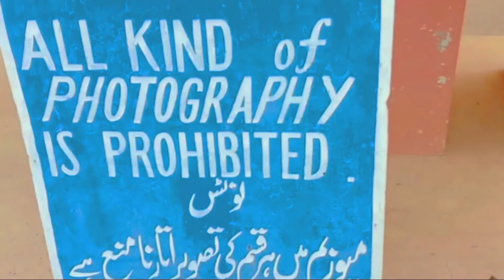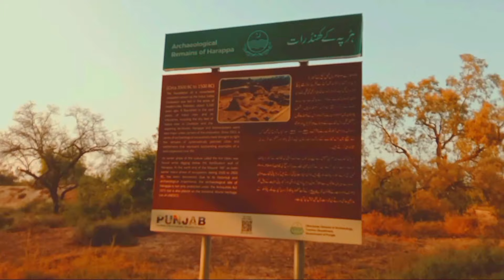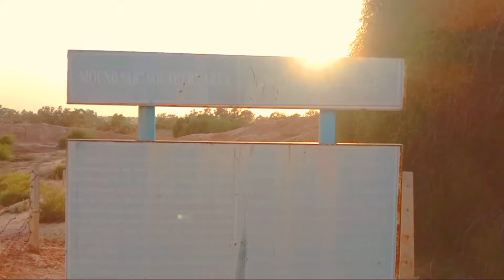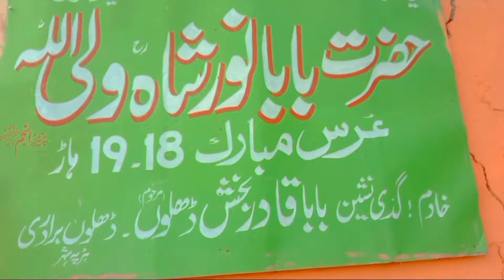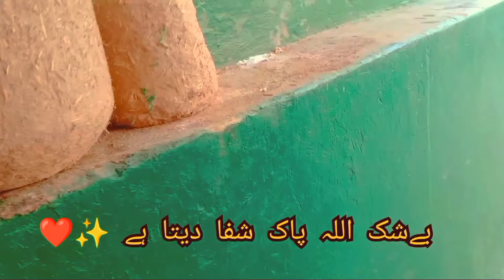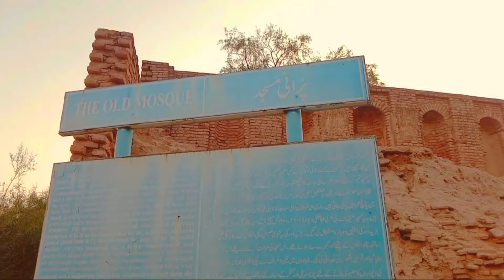Harappa Museum | History place | Hassan saghla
harappa Museum
Hassan saghla
Sahiwa city
History place
historical place
Sahiwal Division
Education plus Entertainment
Sahiwal vlog
History videos
Funny vlog